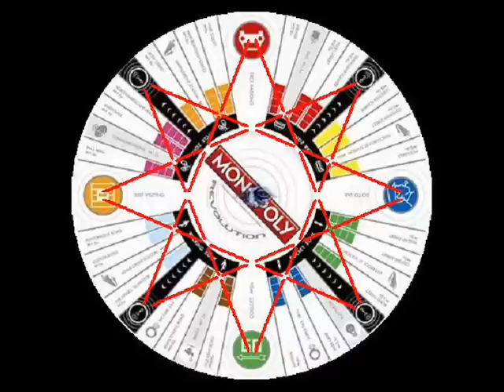Heinrichs & Hirtenfellner ~ OhOhOh